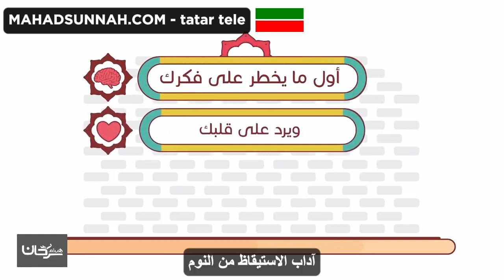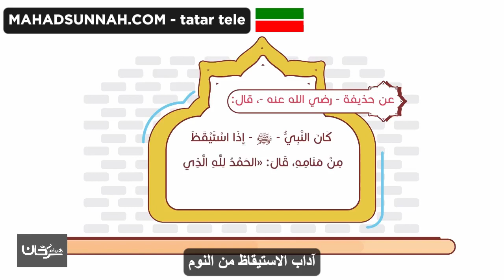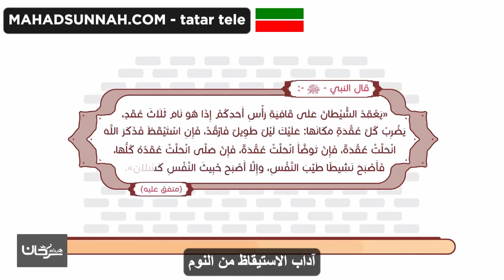آداب الاستيقاظ من النوم